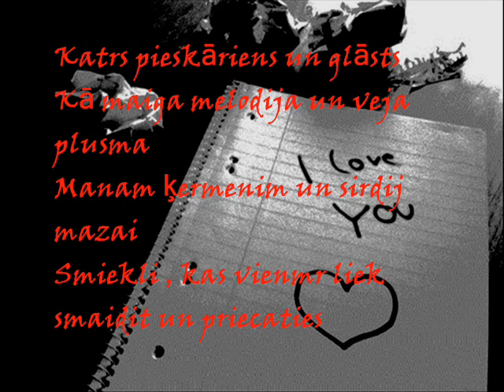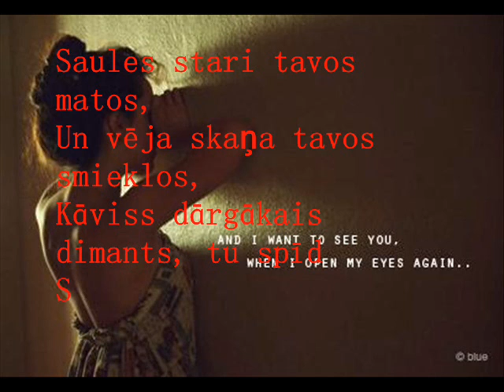I love you_0001.wmv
Video ienācā galva jo nevarēju šonakt iemikt neparko. nenāca miegs...
nozēlojami jau ir ko tādu darīt bet ceru , ka spēsi saskatīt savā sirsninā to ko es saskatu savā !
Piedod...

Dziesma :  I Wouldn't Mind - He Is We links zemak